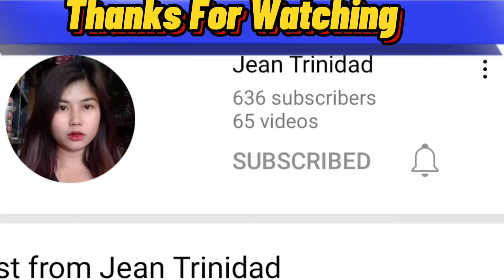PAANO MALALAMAN NA NALULUGI NA ANG IYONG TINDAHAN??AT PANO MAKAKAIWAS